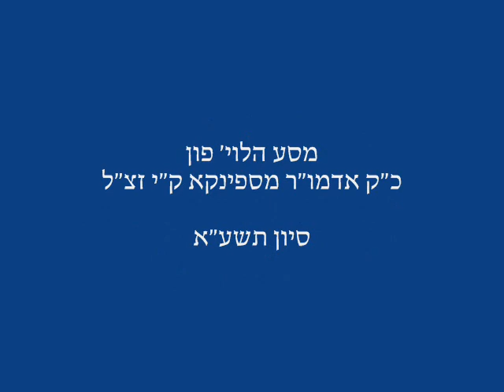Levaya Of Kiryas Yoel Spinka Rebbe - Sivan 5771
Burshtiner Rebbe is Maspid